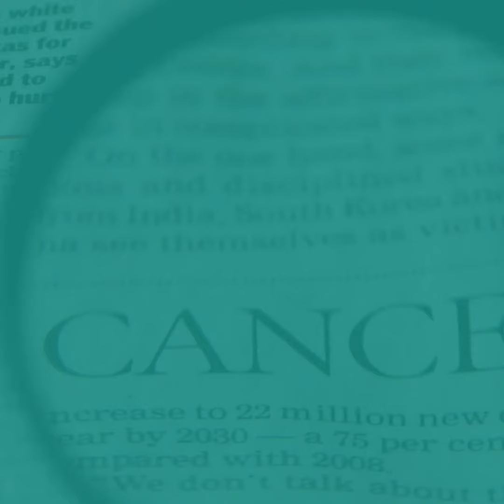கேன்சர் செல்கள் அழியவே அழியாதா ? | Dr Divya Niranjan | EMMESS | Kanchipuram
ஜனவரி கர்ப்பப்பை வாய் புற்றுநோய் விழிப்புணர்வு மாதம். டாக்டர் திவ்யா நிரஞ்சன் இந்த தலைப்பில் விழிப்புணர்வு ஏன் தேவை என்பதை விளக்க முயற்சித்துள்ளார்.

உங்களிடம் ஏதேனும் கேள்விகள் இருந்தால், தயவுசெய்து கீழே உள்ள Comments இல் பதிவிடவும். மேலும் இந்த வீடியோ உங்களுக்கு பயனுள்ளதாக இருந்தால் உங்கள் அன்புக்குரியவர்களுடன் பகிர்ந்து கொள்ளுங்கள்